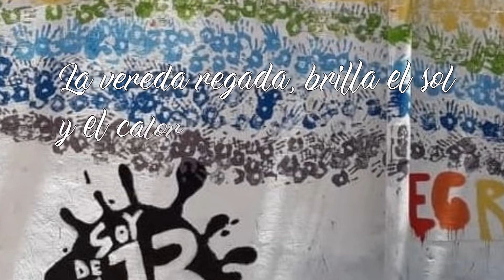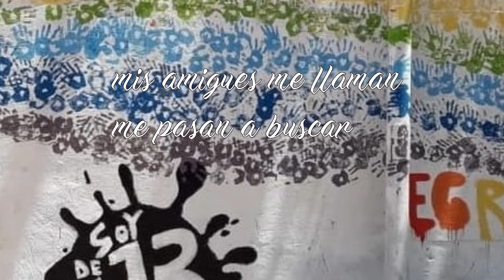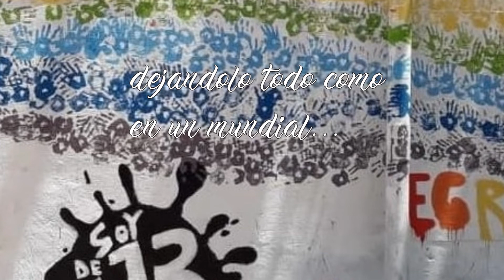"ACÁ EN LA 13" - Canción de la Bandera 2019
"ACÁ EN LA 13"

Música y Letra compuestas íntegramente por lxs niñxs de de 4 A, B, C y D de la Escuela 13 de 9 "La Mafalda" durante los mese de abril y mayo del 2019. Trabajo Colectivo entre La escuela y las Familias.

Escuela pública, gratuita y de calidad.